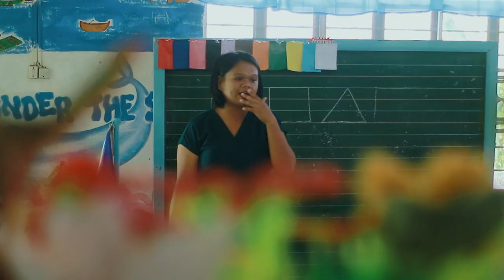𝐂𝐈𝐒𝐍𝐄(2023) Film Teaser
𝐂𝐈𝐒𝐍𝐄 (2023)

Paraserbi sa agom, paralinig kan harong, asin dae tao magtindog sa sadiring mga bitis. `Yan ang hiling kan sosiedad sa kababayehan. Sinda ginugumos kan matatarom na matang dae tubod sa saindang abilidad. Pero ano baya talaga an dapat? Hanggang dyan na lang ba sinda?

Iribahan kitang mamidbid asin aramon an buhay kan sarong ina na pirit tigpupuot kan arog kaining pagtubod. Madya na ta kita makikisumaro sa pagdalan kan samong orgulyo. Abangan sa maabot na October 25, 2023🎬